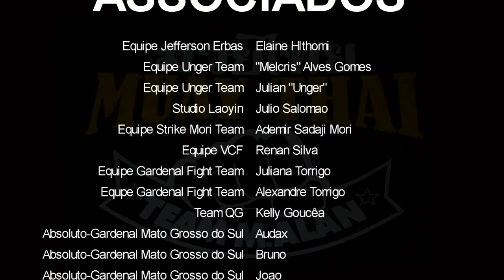Sip Sam 3 - "Mel" Silva (Unger T.) Vs Thamyris Ribeiro (Alliance MT) | 53,5 Kg